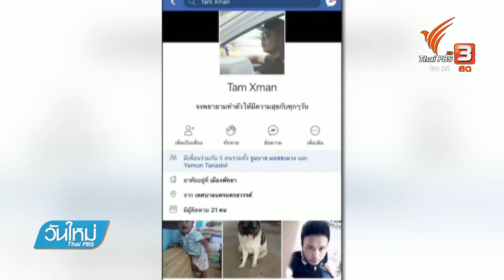หนุ่มขับรถกระบะใช้ปืนขู่บิ๊กไบค์ มอบตัวตำรวจ จังหวัดชลบุรี